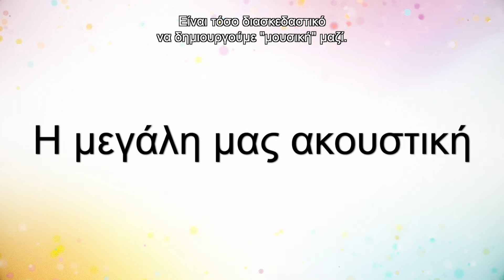DORAEMON THE MOVIE: NOBITA'S EARTH SYMPHONY - trailer (greek subs)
1η Αυγούστου 2024 στα Village Cinemas

Η μουσική είναι μέρος της καθημερινότητας μας, αλλά τι θα συνέβαινε αν εξαφανιζόταν;
O Doraemon, ο Νόμπιτα και οι φίλοι τους ξεκινούν μια νέα περιπέτεια για να επαναφέρουν τη μουσική και να σώσουν τον κόσμο.